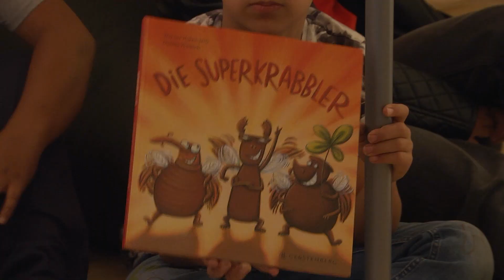Bücherhelden.mov: Die Superkrabbler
Im Projekt BÜCHERHELDEN.mov entdecken Kinder neue Lieblingsbücher, entwickeln Motivation am Lesen und drehen kleine Filmtrailer, um andere mit ihrer Begeisterung anzustecken. Außerdem gestalten sie eine Lesehöhle, in der die Filme in den Bibliotheken gezeigt werden. BÜCHERHELDEN.mov.

Creaclic ist eine Medienagentur in Bremen und Neuenkirchen-Vörden mit besonderem Fokus auf filmische Arbeit im sozialen Bereich.